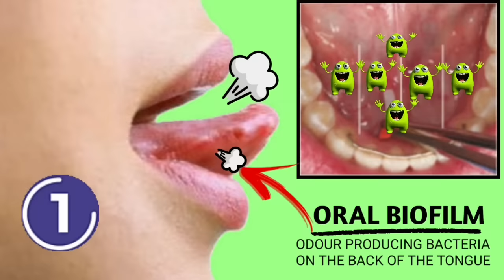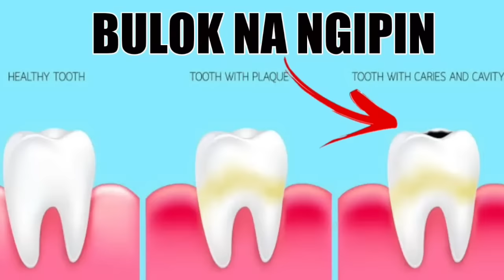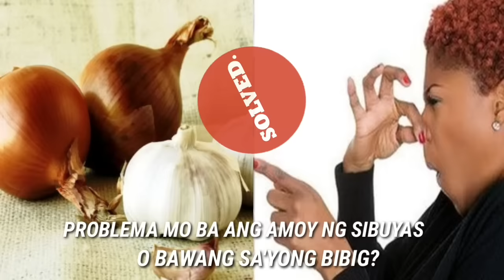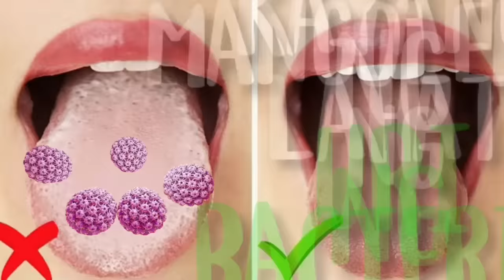8 PINAKA MABISANG GAMOT SA BAD BREATH | MABILIS NA NAWALA ANG MABAHONG HININGA | Halitosis Solution.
8Solusyon sa mabahong hininga.
Halitosis Home Remedy!
Shopee link:🧡🧡
❗FOR TOOTH and mouth CARE ❗
VICCO Original Herbal Toothpaste 50g, 100g and 200g
✔️halal certified
✔️flouride free for ₱110 - ₱200.

Order kana kabotika !!

Himalayan Mouthwash 6ml
LOWEST PRICE EVER ₱10 ONLY
Lazad link:💙
WRIGLEY'S doublemint gum [58g]
PRICE BEFORE:₱123/ NOW:₱99
Apple cider vinegar [Bragg] 946ml
PRICE BEFORE:₱699/ NOW: ₱469
CleanStar ® - Dental Floss Pick50's
LOWEST PRICE:  ₱140

Cofoe Oral Tongue Scraper [2pcs]
PRICE BEFORE:₱325/ NOW: ₱119